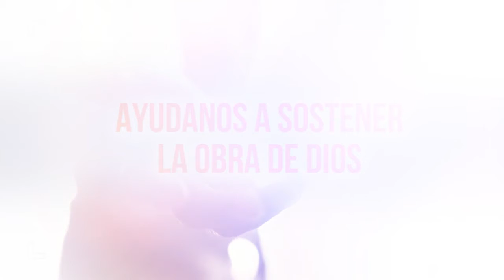Forma parte de esta obra de Dios.